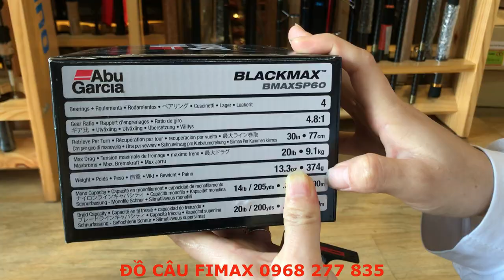Máy câu cá Abu Garcia Black Max câu lure và câu ngâm | Tải cá đến 9kg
Dòng Máy: Đứng

Thương Hiệu: Abu Garcia

Tên Máy: Abu Black Max BMAXSP60

 Máy câu cá Black Max với màu đen huyền thoại thể hiện sự nam tính, mạnh mẽ xen lẫn với các điểm nhấn màu đỏ làm nổi bật lên sự sang trọng, đẳng cấp của cần thủ.
 Rotor và thân máy câu được làm từ chất liệu graphite cao cấp giúp máy có trọng lượng nhẹ nhưng vẫn mang lại độ bền đáng kinh ngạc.
 Nồi máy được làm từ nhôm aluminum với thiết kế Rocket Spool Lip. Ngoài ra, máy câu Black Max còn được trang bị các hệ thống Everlast bail, Rocket line management giúp quá trình câu cá trở nên tuyệt vời hơn.
Số Bạc Đạn: 3+1

Tỉ số vòng quay: 4.8:1

Khả năng chịu lực: 9.1kg

Khả năng chứa dây:

- (Mono) 12lb/ 250yd 14lb/205yd 20lb/150yd Khối lương: 377g
🌎 Địa chỉ: 186 Lê Lợi - Phường 3 - quận Gò Vấp - TP.HCM.
🚒 Ship COD toàn quốc, Giao hàng tận nhà